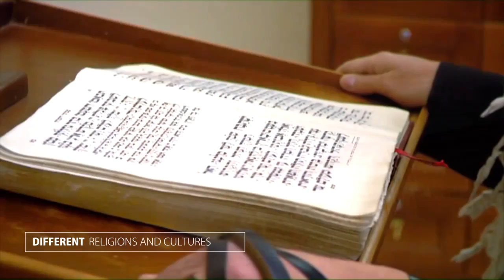Presentation of Azerbaijan for UNAOC